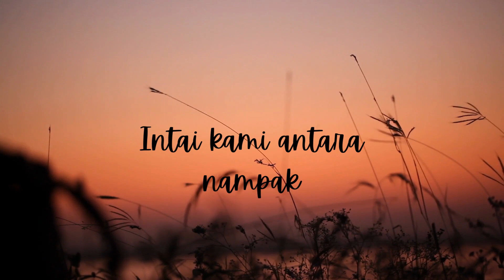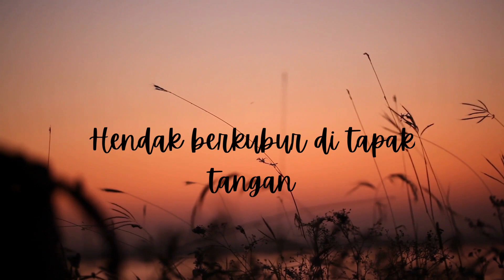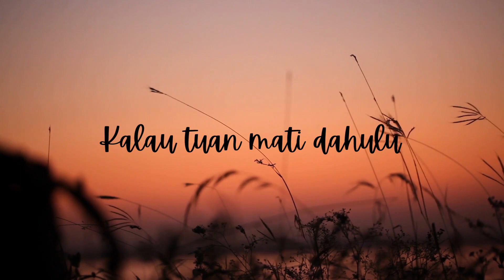Gurindam Jiwa Vocal Only (HD)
Gurindam Jiwa (1965)

Filem Gurindam Jiwa merupakan sebuah filem Melayu yang diterbitkan di Singapura pada tahun 1965[1] oleh Cathay Keris Studio di Siglap, Singapura. Filem Gurindam Jiwa diterbitkan dalam bentuk filem hitam putih tanpa warna.

Filem Gurindam Jiwa diarah oleh pengarah M. Amin pada 1965.

Tuai padi antara masak
Esok jangan layu-layuan
Intai kami antara nampak
Esok jangan rindu-rinduan
Anak cina memasang lukah
Lukah dipasang di Tanjung Jati
Di dalam hati tidak ku lupa
Bagaikan rambut bersimpul mati
Batang selasih permainan budak
Daun selasih dimakan kuda
Bercerai kasih talak tiada
Seribu tahun kembali juga
Burung merpati terbang seribu
Hinggap seekor di tengah laman
Hendak mati di hujung kuku
Hendak berkubur di tapak tangan
Kalau tuan mudik ke hulu
Carikan saya bunga kemboja
Kalau tuan mati dahulu
Nantikan saya di pintu syurga